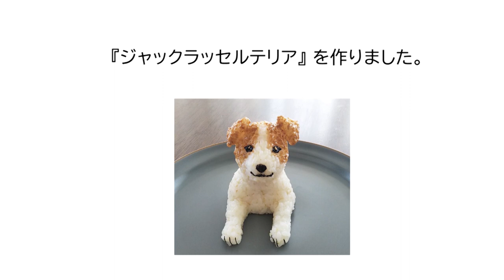ジャックラッセルテリア（おにぎりアート）Jack Russell Terrier rice ball art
「ジャックラッセルテリア」のおにぎりを作りました。
他にも色んなおにぎりを作って食べています。
これからもどんどんアップしていきますので、お楽しみに！

I made  "Jack Russell Terrier" rice ball.
I make and eat various rice balls. I am challenging ephemeral art. We will continue to post more and more, so please look forward to it !

Dear Overseas viewers. I'm pursuing the possibility of expressing with rice balls. I want you to know more about the charm of traditional Japanese rice balls. Please enjoy the ephemeral art of a moment. English subtitles are added in order from the past videos. The pace is a bit slow, but please wait. Thank you for your cooperation.